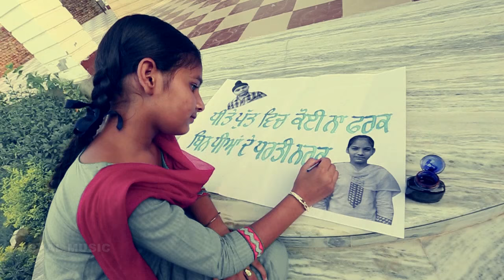Harinder Sandhu - Dheeyan - Goyal Music - Official Song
Lyrics : Jaswinder Sandhu
Composer : Harinder Sandhu